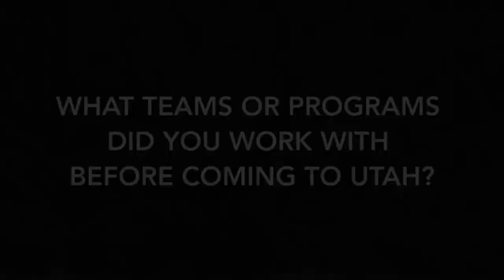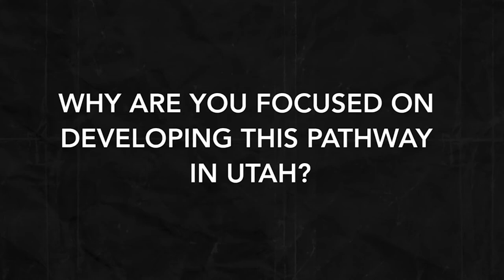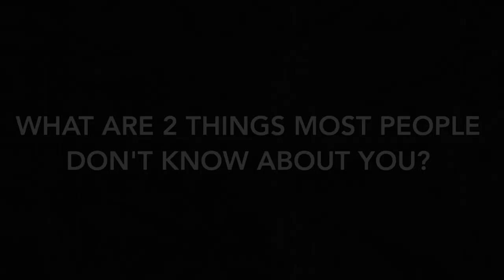Warrior Sagas: Get to know Brandon Sparks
Here at the Utah Warriors, we recognize the value in our players and staff and their personal stories. Each is unique and brings their specific talents and experiences to the organization, enhancing the value of the team. Without them, there is no Utah Warriors!

In light of this, we wanted to allow you, Warriors Nation, the opportunity to get to know the players, coaches and staff, whom you love and support, a little better. Enter the “Warrior Sagas,” a multi-series in which we will highlight an individual player or staff member, a Warrior, on multiple platforms to share their stories with you.

For our first staff feature in the series, we are highlighting the man behind the scenes and who spearheads the high-performance initiatives, Brandon Sparks, Director of Rugby for the Utah Warriors. Here's his Saga to becoming a Warrior!